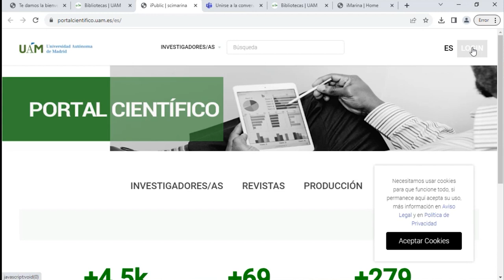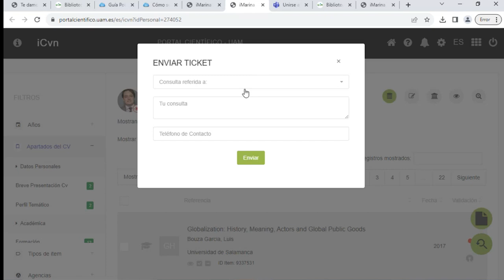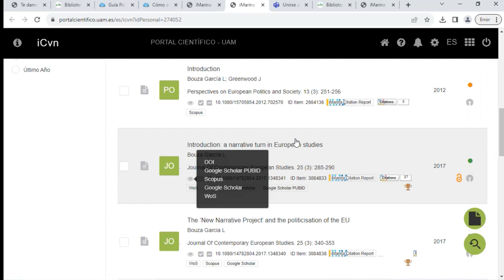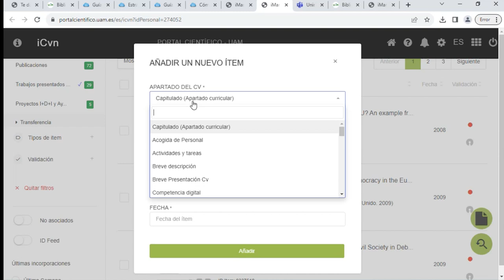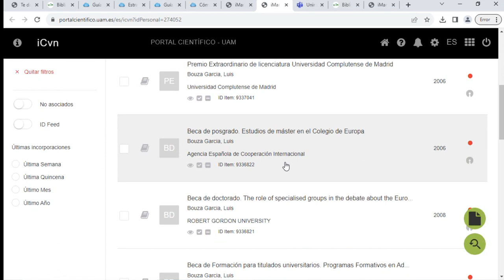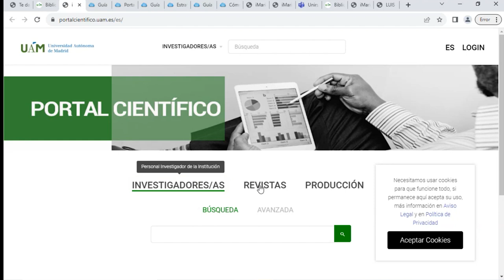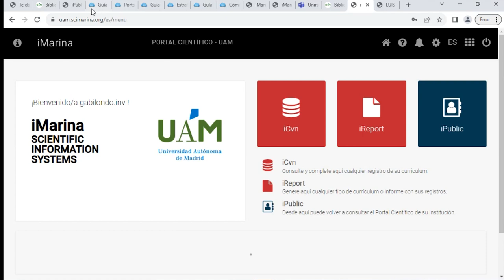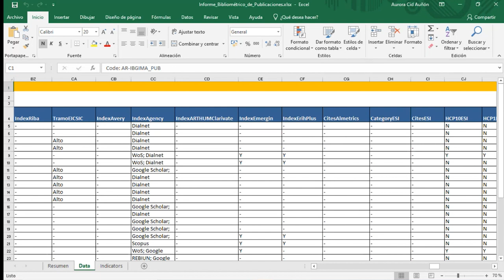Apoyo al investigador. Portal Científico. UAM Biblioteca [2023]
Servicio de Apoyo a la investigación UAM Biblioteca

Herramientas que gestionan la investigación
Portal científico
Para la difusión y apoyo a la evaluación
Repositorio institucional Biblios_e Archivo
Depósito y publicación
Fuentes de las que se alimenta el Portal

Hominis (gestor de nóminas)
Sigma (gestor de docencia)
Servicio de investigación
Bases de datos bibliográficas: WoS, Scopus, Dialnet, IEEE, Pubmed, Google Scholar.
Información recogida en el Portal

Datos personales
Formación, estancias, idiomas
Docencia
Docencia impartida, proyectos de innovación docente
Tesis dirigidas
Investigación
Publicaciones, proyectos de investigación, trabajos presentados a congresos
Transferencia
Propiedad intelectual (patentes), contratos o convenios, eventos para la divulgación
Acreditaciones y reconocimientos
Experiencia profesional, en gestión y en evaluación
Grupos , redes y sociedades de investigación
Divulgación
Visibilidad: iPublic

Posicionamiento en buscadores
Configuración del perfil público
Búsquedas por investigadores, revistas y producción
Funcionalidades

Generar distintos formatos de CVS:
Europass
CVN
CVA
CVA certificado ISCIII
CVA no certificado AEI
CV SIC: Sellos Internacionales de Calidad
Generar listas para CVS

Informe Bibliométrico de publicaciones
Autoarchivo